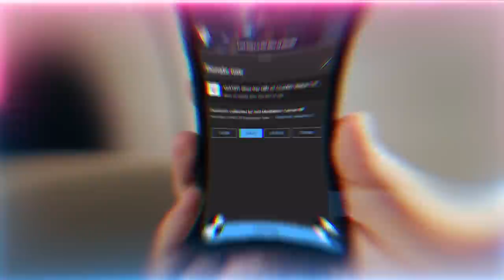Demonic Possession via Music? Sound Frequencies as a Weapon | Sufi Meditation Center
Is Music haram? What is the issue of 432 Hz versus 440 Hz?

Q&A Chapters :
00:00 Does arrogance have a smell in spirituality…
09:06 How does energy within us play a role in us earning our sustenance and paying debts?
18:19  What’s the wisdom when there is a loss of a baby or a baby lost at birth?
21:37  What’s the effect of music on one's spirituality and when is the duff allowed to be played?

Recorded : 20221202